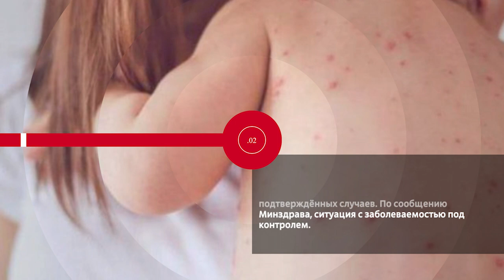НОВОСТИ ЭПИЗОДЫ 15 12 2023